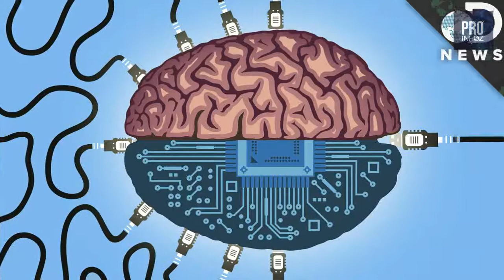हमारा दिमाग कितने GB(Giga Byte) डाटा स्टोर कर सकता है ? How much GB data our brain can store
Do you know how much amount of data human brain can store - Do you know why the stones are placed at the bottom of railway tracks and do you know which country flag is not of square or rectangular shape . So watch the video to know some information about these topics.